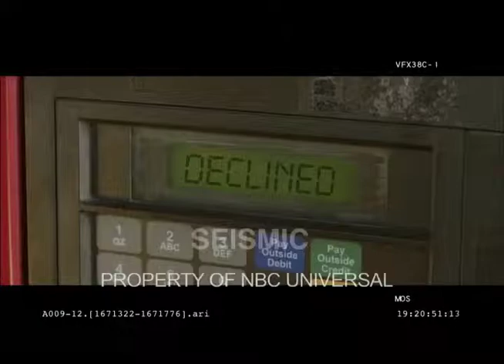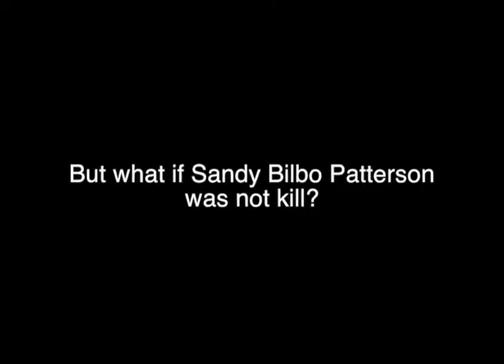Sandy Fucking Bilbo Patterson